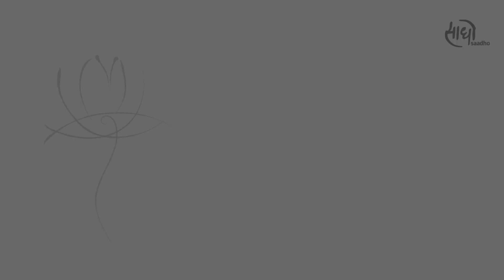कैसे बनाएँ अपने रिश्तों को बेहतर ? [श्री अनीश - साधो सत्संग]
अपने रिश्तों को सुंदर और ख़ुशहाल कैसे बनाएँ ? आज हमारे अधिकांश रिश्ते लेन-देन वाले हो गए हैं, और हम उन्हें समझौते की तरह जी रहे हैं ।  उम्मीदों के भार के तले हमारे रिश्तेय दब गए हैं । इन रिश्तों को पुनः ख़ुशहाल बनाने की कुंजी है आप अपने अहंकार से परे दूसरों के साथ जुड़ना शुरू करें , अपने आप को समस्त परवार के जीवन का केंद्र ना बनाएँ । अपने हृदय द्वारा दूसरों से जुड़ें और हमेशा साफ़ चित्त से अपने विचार व्यक्त करें।

Sri Anish is a revered spiritual teacher, visionary, humanitarian, leadership mentor, author, and public speaker. Once a successful corporate CEO and entrepreneur, a profound wave of *vairagya bhav* (dispassion) led him to renounce his career and retreat to the Himalayas. For 12 years, he lived incognito, in solitude - immersed in intense spiritual sadhana, seeking answers to life’s deepest questions about *Death,* *Consciousness,* *God,* *and the Nature of Reality.*

In 2018, he received the command from his supreme *Guru—Shiva—to* *“Share what has been received.”* With this clarity, he began travelling, teaching, writing, and speaking, spreading the light of divinity to those who seek it.

Today, Sri Anish is devoted to the *seva (service) of awakening human consciousness,* guiding individuals and communities toward inner transformation. He offers practical pathways to self-realization while addressing contemporary challenges through his satsangs, meditation retreats, structured sadhana programs, guided meditations, and many socio-spiritual initiatives. Blending ancient wisdom with modern relevance, Sri Anish continues to guide countless seekers toward inner transformation and self-realization.

Here is a list of some of our initiatives guided by Sri Anish:

*1. Live Online Satsangs* - An opportunity to receive answers to our life’s deeper questions from Sri Anish. 1st & 3rd Sunday of every month (8 AM - 9 AM).

*2. Satsangs on Srimad Bhagavatam* - The Ultimate Science of Bhakti. Timeless Sutras for addressing our present-day questions and challenges. YouTube Live, Every Wednesday at 5:30 PM.

*3. Online Guided Meditation* - Experience the transformative power of collective meditation.

*4. Online Saadho Yoga* - A Journey to Wellness
Yoga is not just about working out; yoga is about 'Tuning In'—into oneself, into the moment, and into the life force that drives us. It is a practice that not only provides strength and flexibility but also awakens vitality in the body, mind, and soul.

*5. Saadho Naad* - Sri Anish shares, "This is the Yuga of Naad and in this Yuga, realizing the eternal truth, consciousness & bliss through Naad is the easiest, simple & direct way”. Under Saadho Naad we compose meditative chants and mantras for healing and divine remembrance.

*6. Happy Habits* - Your Holistic Well-being Journey. A 9-hour transformative program to take charge of your holistic health & well-being. Based on Scientific Research and Bharat’s Ancient Wisdom & Healing Practices. Know More

*7. Antar Bodh – The Sacred Vehicle* (Level 1 – Sadhana Program)
Foundational program to understand and align our body-mind for the spiritual journey ahead
Antar Bodh is a profound stepping stone into this understanding. This foundational program provides timeless wisdom, transformative practices, and the tools needed to align your body and mind with the flow of life. Know More

*8. Jeevan Bodh – The Real Path* (Level 2 – Sadhana Program)
Intermediate program to Awaken our Inner Purpose and align the energies
Jeevan Bodh transforms a wandering existence into one of direction, devotion, and spiritual strength.

*9. Param Bodh – The profound Limitlessness* (Level 3 – Sadhana Program)
Advanced program to Realize our Limitlessness and Cosmic Potential
Param Bodh empowers seekers to consciously create a life aligned with their divine essence and universal truth.

*10. AtmaBodh* - AtmaBodh is an immersive conscious leadership program to bring age-old Indic Wisdom to our modern leaders and activate the 'inner consciousness' in their minds and hearts. Know more